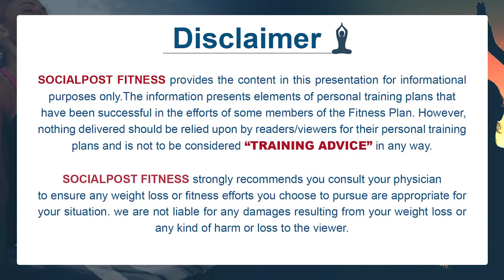Can Running Cause Heart Attack | VNR Fitness Trainer | Gym Workout For Beginners | SocialpostFitness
Can Running Cause Heart Attack? | VNR Fitness Trainer | Gym Workout For Beginners | Socialpost Fitness

Fitness refers to a state of physical well-being and the ability to perform daily activities with vigor and without excessive fatigue. It encompasses several components, including cardiovascular endurance, muscular strength and endurance, flexibility, and body composition.

Cardiovascular endurance refers to the ability of the heart, lungs, and circulatory system to deliver oxygen and nutrients to the muscles during prolonged physical activities. It is typically developed through activities such as running, cycling, swimming, and aerobic exercises.

Muscular strength and endurance involve the capacity of muscles to exert force and sustain repeated contractions over time. Strength training exercises, such as weightlifting and resistance training, are commonly used to enhance muscle strength and endurance.

Flexibility refers to the range of motion of joints and the muscles' ability to stretch without causing injury. Engaging in activities like stretching, yoga, and Pilates can help improve flexibility.

Body composition relates to the relative proportions of muscle, fat, bone, and other tissues in the body. Achieving a healthy body composition involves reducing excess body fat and building or maintaining lean muscle mass through a combination of regular exercise and a balanced diet.

Maintaining fitness is crucial for overall health and can bring numerous benefits, including increased energy levels, improved mood, better sleep, enhanced physical performance, and reduced risk of chronic diseases such as obesity, cardiovascular disease, and diabetes.

It's important to note that fitness is a personal journey, and everyone's level of fitness may vary. It's essential to set realistic goals, listen to your body, and work towards gradual improvements over time. Consulting with healthcare professionals or certified fitness trainers can provide valuable guidance and support in designing an effective fitness program tailored to your individual needs and goals.